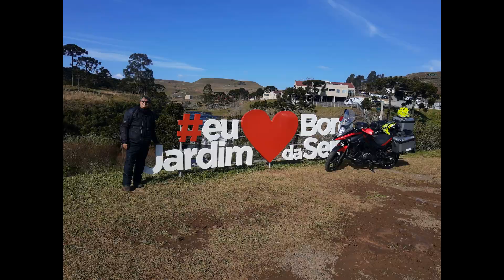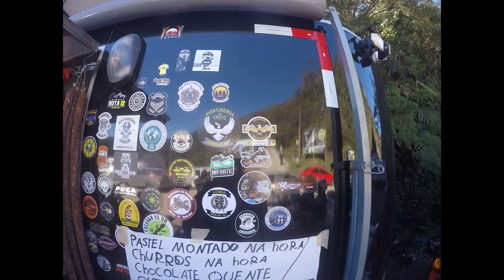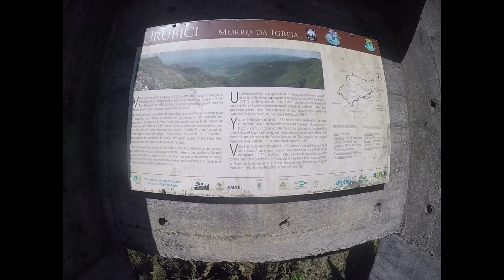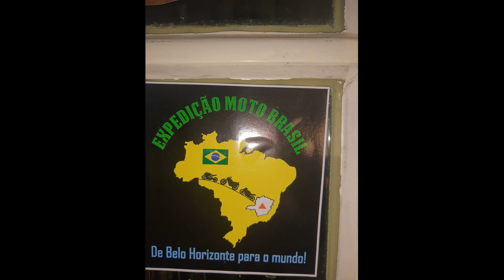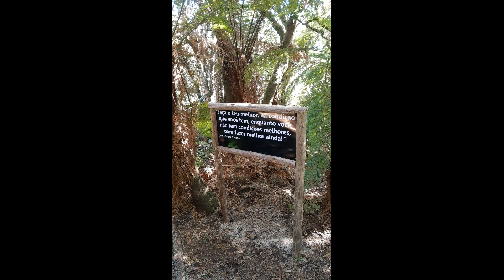URUBICI 2021 - VIAGEM DE MOTO VSTROM 650 XT - PRINCIPAIS PONTOS TURISTICOS.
Viagem de motocicleta, saindo de Porto Alegre, indo a serra do rio do rastro, urubici onde realizamos vários passeios ( preços inclusos no video) e dicas, retornando pela SC 110, BR 116. moto utilizada Suzuki Vstrom 650 XT.